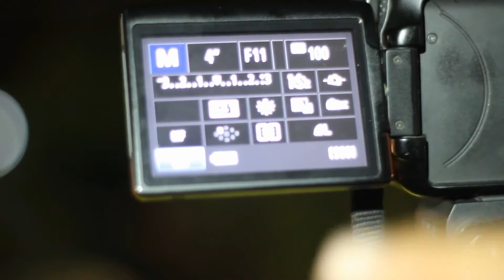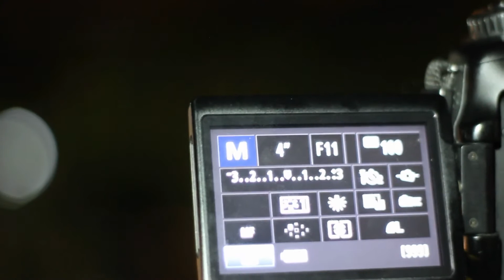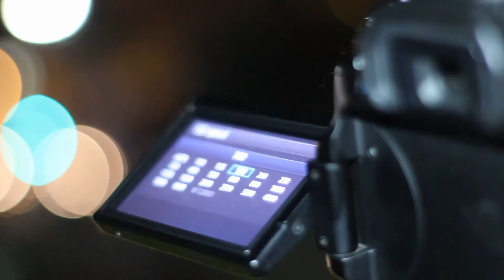LOW SPEED CANON 60D + KIT STANDAR...!!!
Kali ini saya memotrait Low Speed memakai lensa kit bawaan 600d, dan di sini saya mendapatkan hasil yang ada di video ini bisa temen-temen liat sendiri di video ini hasilnya, mohon maaf temen-temen videonya goyang-goyang maklumin aja temen-temen. mungkin dari kalian ada yang meminta saya membuat video tentang apa yang kalian inginkan, kalian bisa coment di video ini, tuliskan apa saja yang kalian inginkan. ok temen-temen cukup sekian deskripsi saya.

SALAM POTRAIT..